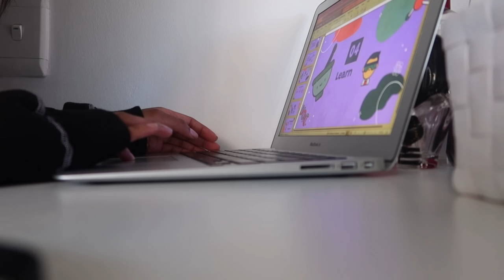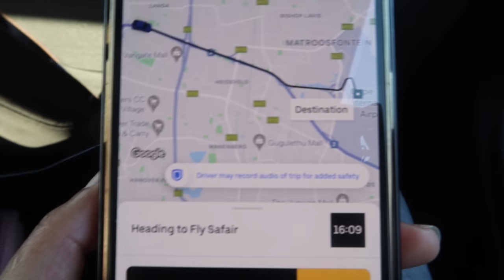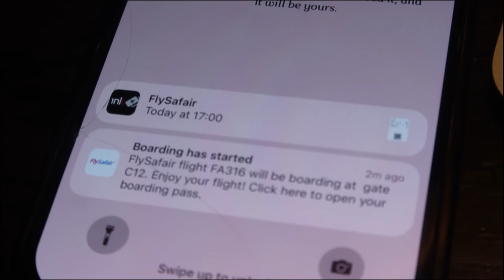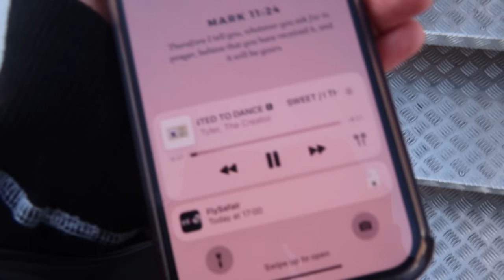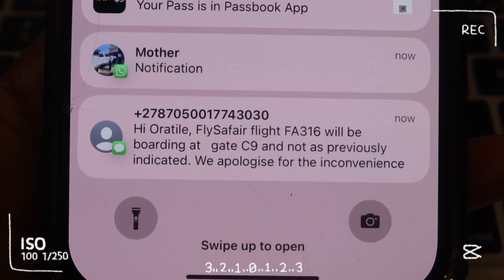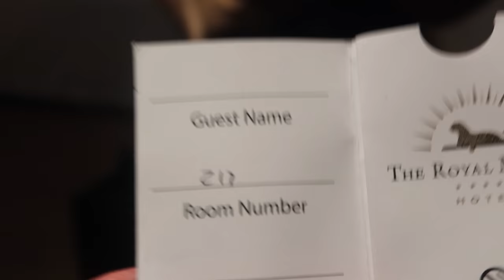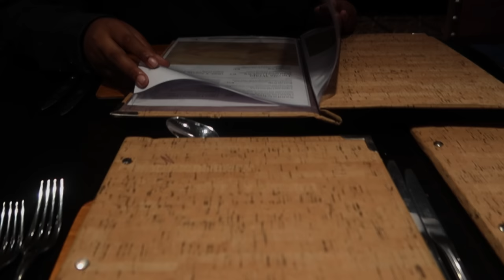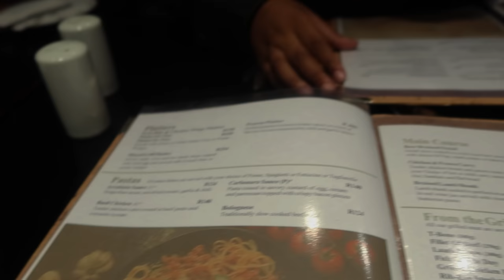digital diary: brother's matric dance, 4-hour flight delay & vibes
sup y'all ♥

s o c i a l s

love & light ♥

Music by Joe Bruce - Tip My Ladder (feat. Fully Loaded Stan)